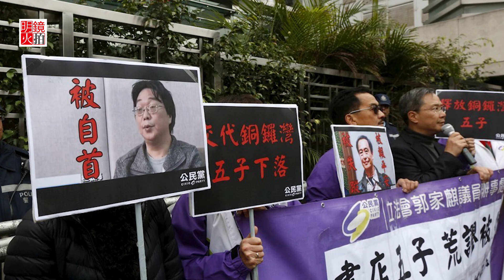明镜焦点 | 疯传: 瑞典前驻华大使林戴安不了解中国被骗了（20190302）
中国微信疯传苹果日报日前刊文，报道瑞典汉学家评瑞典驻华大使林戴安案：指她不了解中国。并说“林戴安或被骗了”。
据苹果日报报道说，瑞典驻华大使林戴安（Anna Lindstedt）被爆私自安排桂的女儿与两名中国商人会面，事件引爆瑞典近十年来最大外交丑闻。瑞典驻华大使林戴安涉嫌为中共牵线向桂民海的家人施压而遭撤换。据报道，铜锣湾书店事件当事人之一、店长林荣基表示，不排除事件有中共的渗透。不过有认识林戴安的人士形容，她为人很好，一直为桂民海案努力，被收买的可能极低。
事件曝光后，瑞典社会舆论纷纷。左翼党领袖舍斯泰特（Jonas Sjostedt）指这是大丑闻，一名瑞典大使协助独裁政府，企图让政治犯的女儿沉默。另有一些批评者甚至质疑瑞典外交部是否真的不知情。瑞典电视台曾要求当局提供林戴安和外交部之间的邮件通讯，瑞典驻华大使馆提交的四封电邮文件，却掩盖了部份内容，惹人怀疑是否隐瞒什么。

01：00 天下看北京（周四）
03：00 专栏节目**（周日）
08：00 人文历史节目***（周六）
09：00 明镜书刊（周六）
10：00 纽约看天下（周一至周四）| 中国研究院（周五）伦敦看天下（周日）
11：00 明镜编辑部（周一至周四）| 文革史记（不定期）
14：00 大事小评（周五）
15：00 南央讲故事（周日）
15：30 华盛顿看天下（周五）
21：00 今天大新闻（周一至周五）
22：00 台北看天下（周日）
23：00 财经全观察（周一二四五）
不定时：点点今天事（每日）
**专栏包括：刘仲敬思想，寻找大饥荒、慢山微语、巴黎艺术
***历史包括：历史明镜、友渔读书、人生之中、网言网事

04：00 世界新闻
05：00 中国新闻
06：00 今日华尔街
07：00 全球新闻连报（每日）
14：00 中国新闻
18：00 今日华尔街2
19：00 全球新闻连报2（每日）